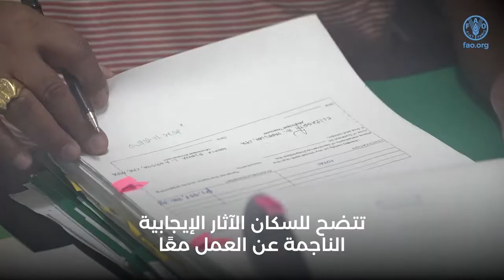تحقيق بيئة أفضل في آسيا والمحيط الهادئ من خلال استعادة الغابات والمناظر الطبيعية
شاهد الفيديو لترى كيف تساعد استعادة الغابات والمناظر الطبيعية في تحقيق بيئة أفضل في الفلبين.

In the Asia-Pacific region, FAO is working with its Member Nations to help them advance to the 2030 Agenda by achieving Four Betters: better production, better nutrition, better environment and a better life – leaving no one behind. This short video looks at how forest and landscape restoration is helping to achieve a better environment in the Philippines.